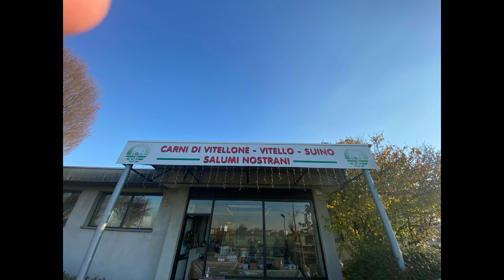Oggi intervista ad una realtà del nostro territorio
Oggi intervista ad una realtà del nostro territorio che va avanti da ben 5 generazioni ... grazie a @pioboveaziendaagricola per la loro disponibilità !
Ho trovato persone competenti, attente sia alla qualità che al cliente.